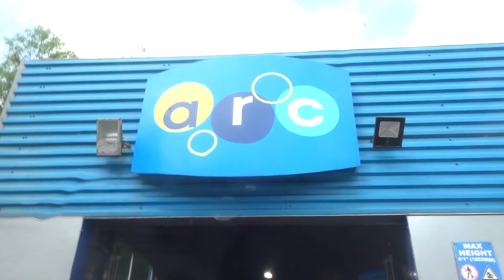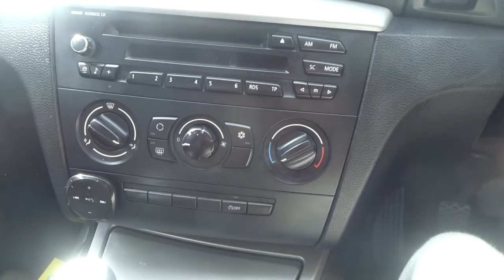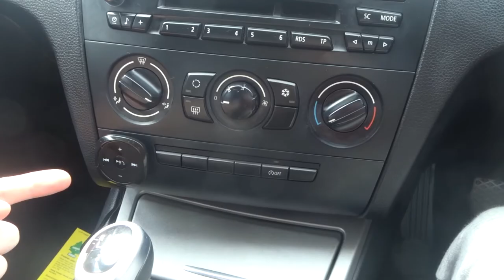MY BMW 116i Sport HAS PROBLEMS *Let Me Explain*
My BMW 1 series 116i Sport has had quite a few problems as it was an Auction car i found out, All fixed now fingers crossed.

Camera Gear:
Sony Cybershot wx500